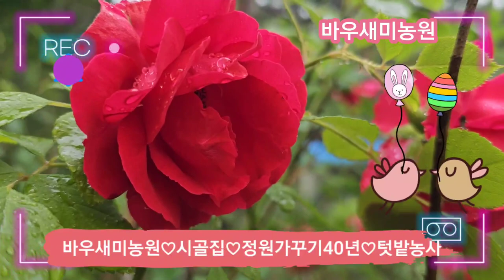40년만에 정원가꾸기 꿈은 이루어졌다#시골집#정원가꾸기#세컨하우스#바우새미농원#야생화모종나눔#다알리아모종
2023년5월27일
(토요일)
석가탄신일(음력4월8일)
단비가 내린다
너무 좋다
인증샷
365일
일기쓰기♫♪
성공이다
100% 충전중입니다
5가지가 즐거워야 삶이 기쁘다
▶첫째♪눈이 즐거워야 한다
▶둘째♪입이 즐거워야 한다
▶셋째♪귀가 즐거위야 한다
▶넷째♪몸이 즐거워야 한다
▶다섯째♪마음이 즐거워야한다😂🌾
step by step👣한 걸음씩
하루하루
매일매일
행복하기 임니다
시골집
바우새미농원